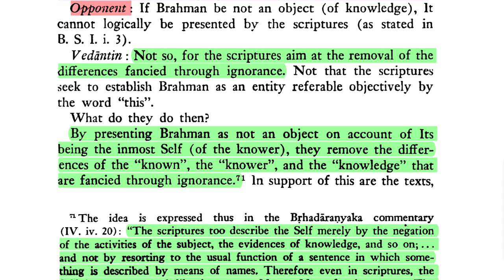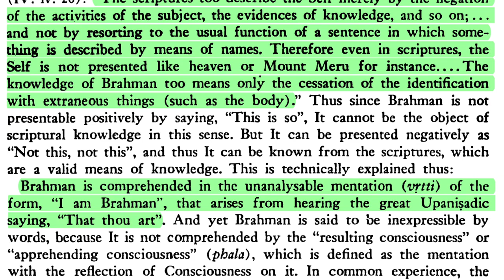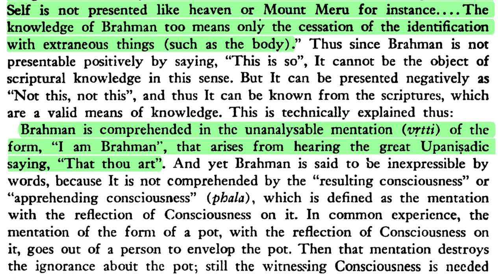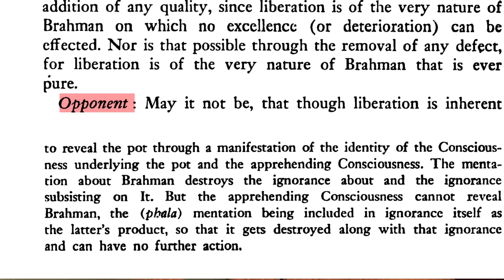Brahma-sūtra 1.1 Adhikaraṇa 4 Part 11–Brahman is Never an Object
Opponent: “If Brahman be not an object of knowledge, it cannot logically be presented by the scriptures as stated in Brahma-sūtra 1.1.3.”

Namaste 🙏 So the opponent is busy coming up with nonsense arguments as to why the scriptures in general and the Upaniṣads in particular cannot give knowledge of Brahman. What is he referring to?

Brahma-sūtra 1.1.3, the previous Adhikarana, begins with the sūtra: śāstra yonitvāt; and this Adhikarana, the fourth Adhikarana, begins with the sūtra: tat tu samanvayāt. Vyasadeva is saying the scriptures are the source of knowledge of Brahman—and not only just the scriptures but specifically the Upaniṣads.

What makes the Upanishads so special? Because they deal with the root ontology, the very fundamental essence of being and consciousness. So this is expressed in the Vedic saying, tat tvam āsī, “Thou art that.” This is known as the Mahāvakya because it is the great saying that reveals Brahman. So let's listen to what Śaṅkarācārya has to say in response to this objection by the opponent.

DOWNLOADS:
Śrī Brahma-sūtra, trans. Gambhīrānanda Svāmī (Advaita Ashram):